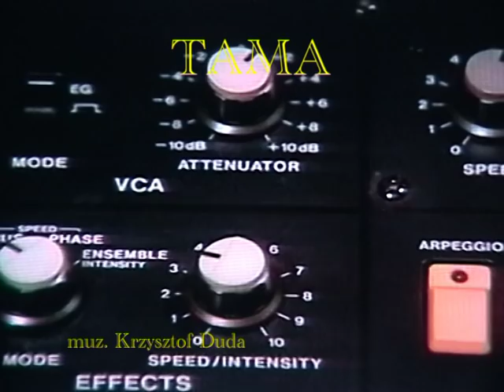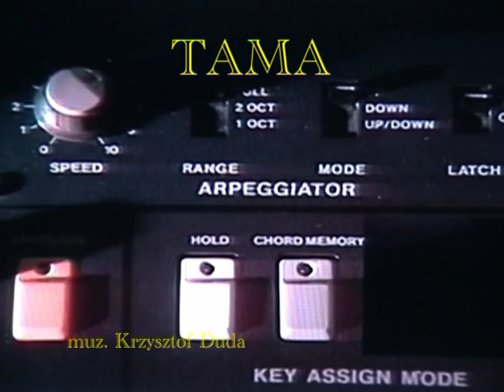Krzysztof Duda - TAMA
Zapis z pr.TV,video trochę "przykurzone",ale wpięta ścieżka audio jest ok,klip trochę nie trzyma synchronu,ale najważniejsza tu jest muzyka.Nagranie z roku 1984,instrumentarium to Moog Prodigy,Korg Polysix i Korg Kr-55.Utwór wykorzystywany w pr.TV "SONDA",kiedyś kultowa kompozycja w świecie el-muzyki,ukazała się na MC pod tym samym tytułem.Zapewne gratka dla kolekcjonerów el-muzyki na analogach.